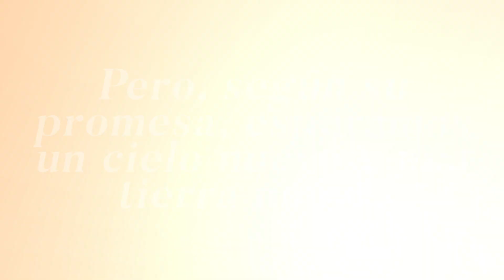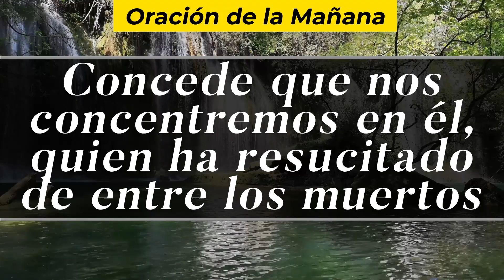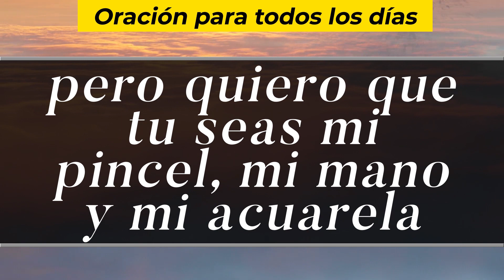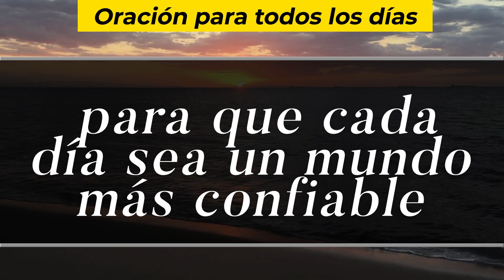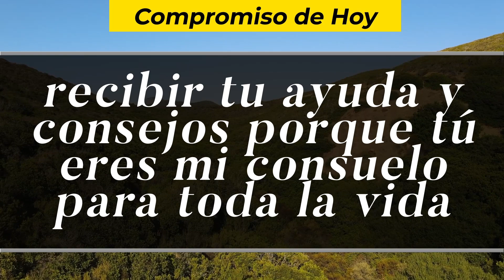Oración De La Mañana De Hoy, Lunes 27 De Diciembre De 2021 - Cosmovision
Cosmovision te invita a compartir con nosotros la Oración de la mañana de hoy Lunes 27 De Diciembre del 2021.

Amén.